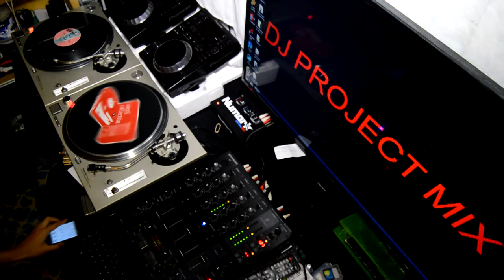PREPARANDO SET DE LA MEJOR MUSICA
LA MEJOR MUSICA